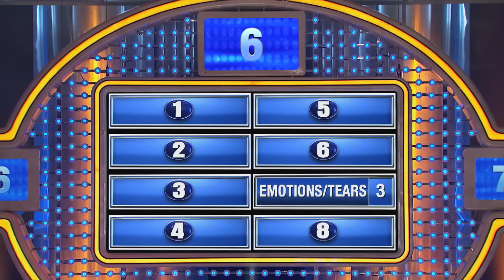BRIDE and GLOOM?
Name something a wedding and a funeral have in common...